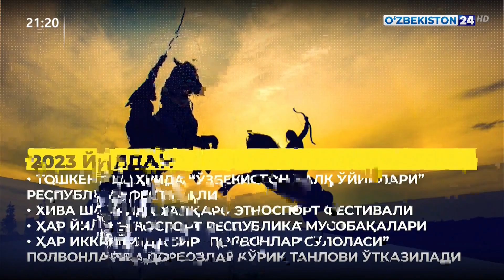Президент қарорига шарҳ